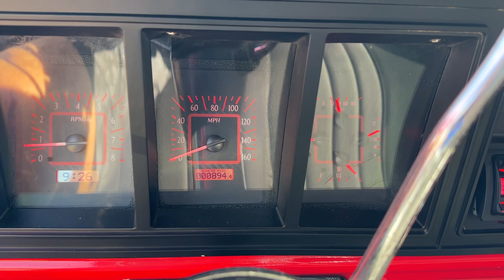F100 Roundup - exterior idle